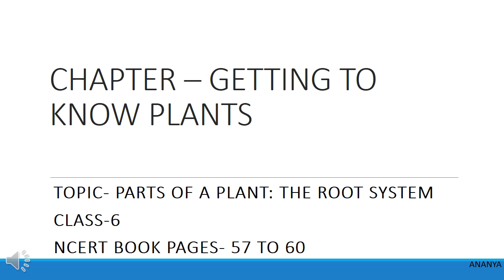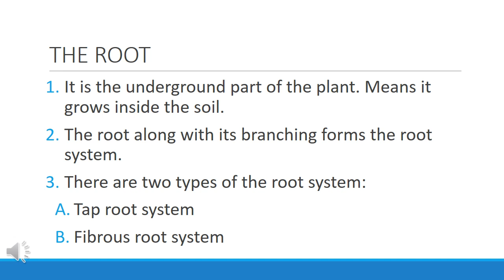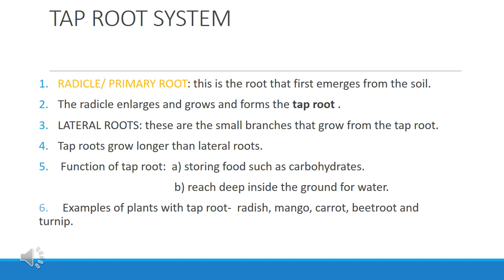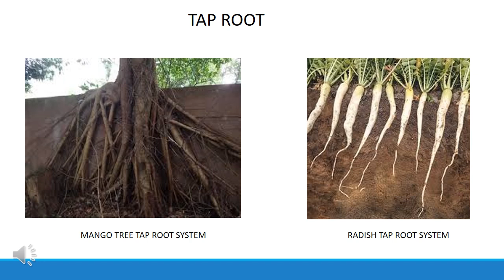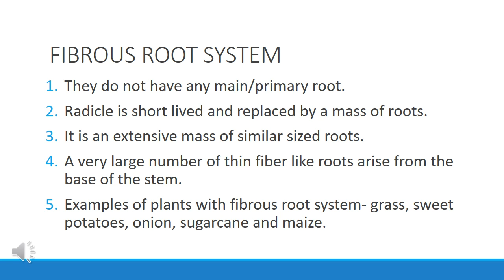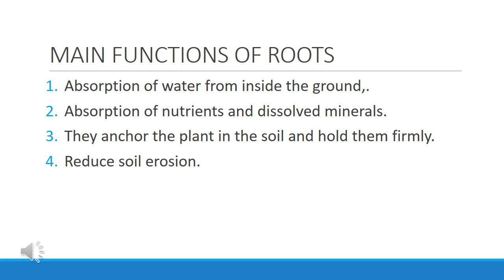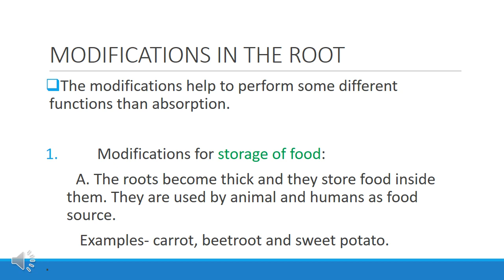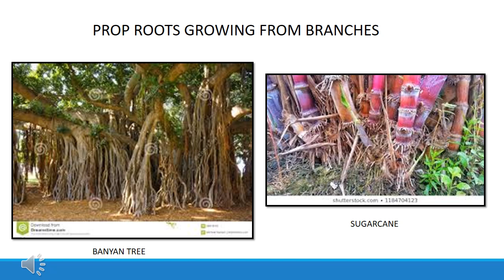Class 6 NCERT Chapter- Getting to know plants: The Root System